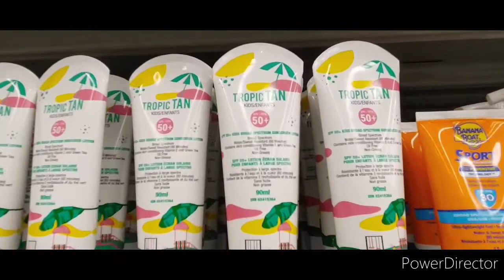DOLLARAMA SHOP WITH ME,NEW AT DOLLARAMA,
Today I am sharing a NEW Dollarama shop with me. In this video, I am showing what is new at dollarama and giving a tour inside the store.